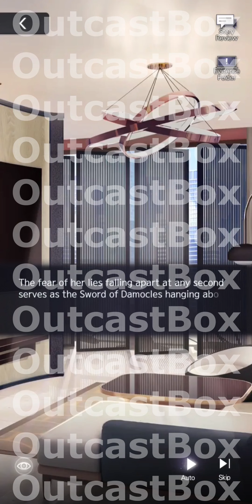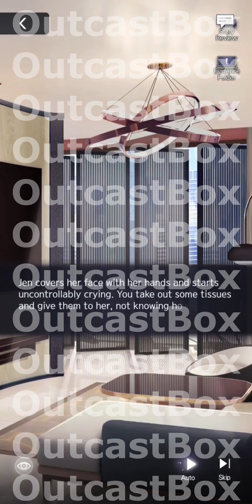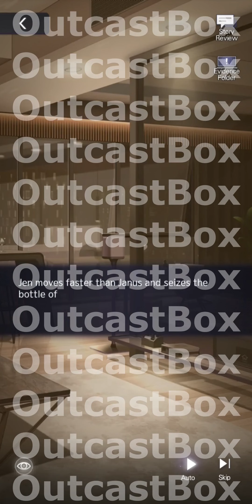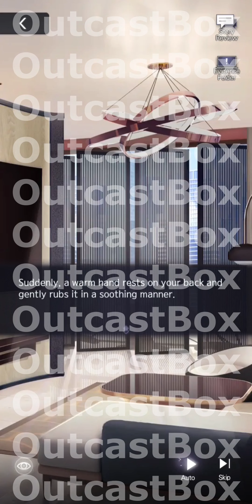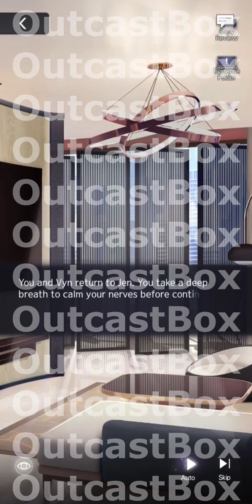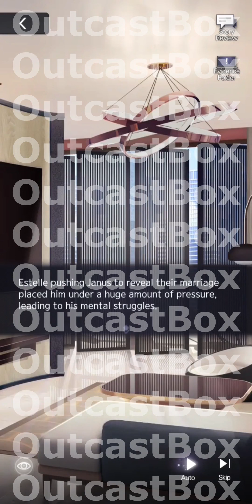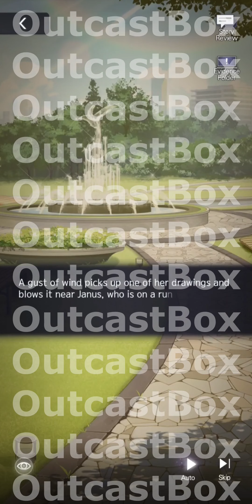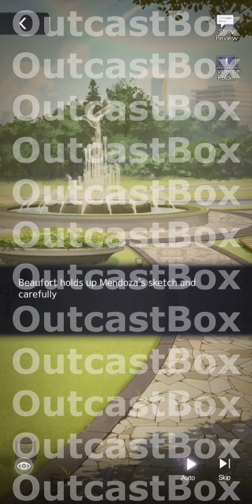Tears of Themis Ep 2 part 12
What seemed to be independent cases slowly begins to link together and form a larger picture.
The hand behind it all has no regards for social order and aims only to destroy all that is decent and good.
As the truth becomes more obscure and shrouded in mystery, the lines between good and evil blurs. With the world against you and the words of reason falling on deaf ears...
Will you still be determined to stand by your choices and beliefs?